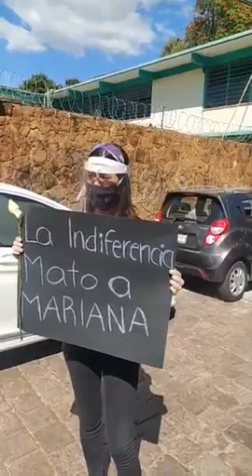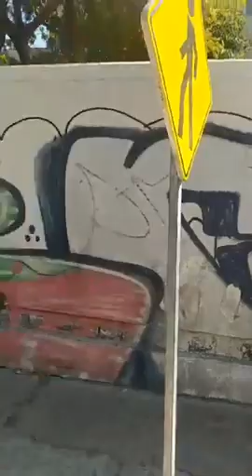Protestan por feminicidio de Mariana.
Protestan por feminicidio de Mariana. Fiscalía y Secretaría de Salud, omisas.